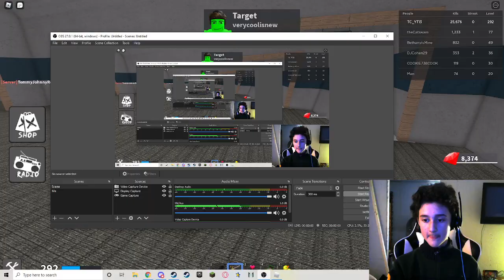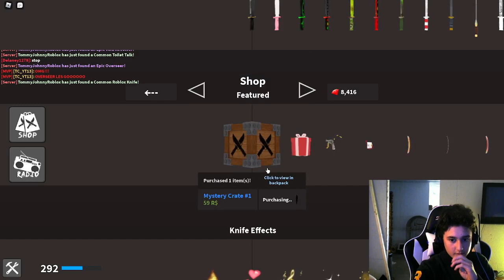KRAMPUS, RAPID FIRE, MENACING, PET ROCK?, AND MORE!!!!!! - Roblox KAT New Update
Very Interesting Update but please bring back spam knife and trading.